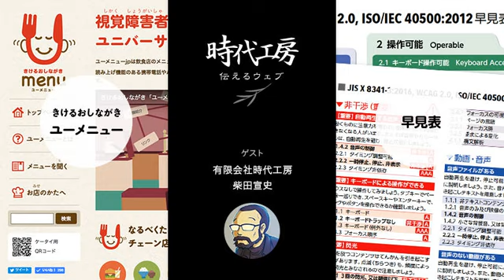第134回: 「勝手にやるとか黙ってやるとか」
今回は、有限会社 時代工房の柴田 宣史さんをゲストにお迎えして、柴田さんがアクセシビリティーに興味を持ち、そして時代工房を起業された経緯、『JIS X 8341-3:2016, WCAG 2.0早見表／逆引き表』や『きけるおしながき「ユーメニュー」』を含む同社の取り組みなどについて伺っています。

ポッドキャスト配信: 2018年2月21日

※配信ページには、関連リンクや収録後記を掲載しています。併せてご覧ください。